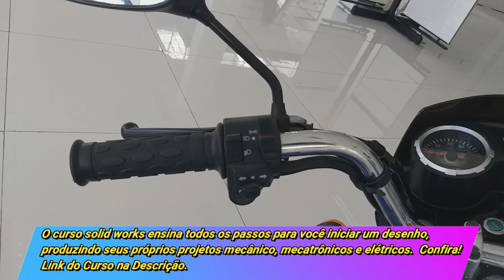SHINERAY CROSS 49 cc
Conheça a shineray que menos quebra no brasil.

Produtos:
JET 50 X (NOVO MODELO)

O curso SOLIDWORKS | básico | Produtos, foi criado pensando em você que sente vontade de ser um desenvolvedor e desenhista 3D e também pra você que já trabalha no setor industrial e quer aprimorar seus conhecimentos e se tornar um ESPECIALISTA capacitado a criar produtos diversos, validar, prototipar e projetar.
Classifiquei o curso como BÁSICO Á ESPECIALISTA, justamente por que ao final do curso você sera um designer especialista no SolidWorks, apto a desenvolver quaisquer tipos de produtos e projetos mecânicos.
Assim como vocês eu já comecei do "zero" um dia, porem quando comecei 10 anos atrás tive que pagar mais de 2000 mil reais em uma instituição que me ofereceu tudo que sei hoje e agora
me dispus a ensinar aqui esse curso, sendo assim...
Espero você para vir aprender um pouco desse vasto universo 3D junto a mim.

CURSOS ON-LINE - Concerto e Manutenção de Smartfones

Mude de vida...
Clique e assista como pessoas comuns mudaram de vida e ganham ate R$ 12000,00 reais por mês: